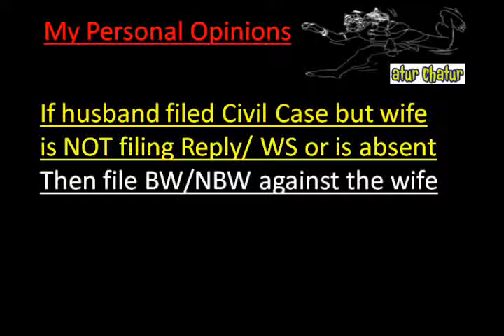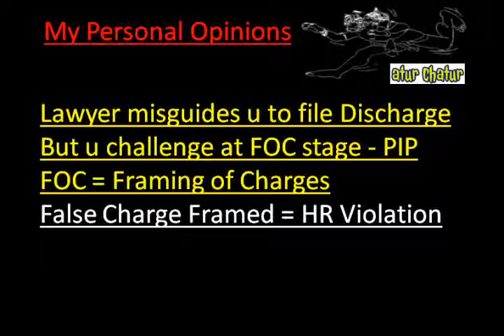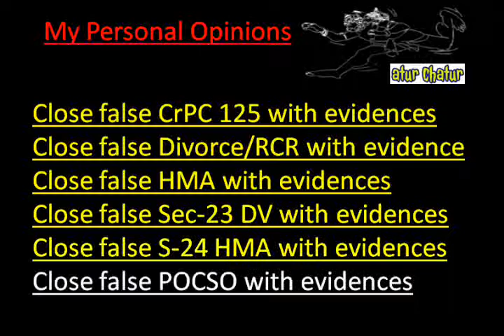Ghaziabad Top Lawyer NRI Legal Services Best Advocates Non Resident Indian Law Firm India